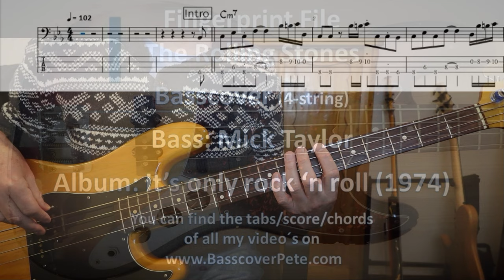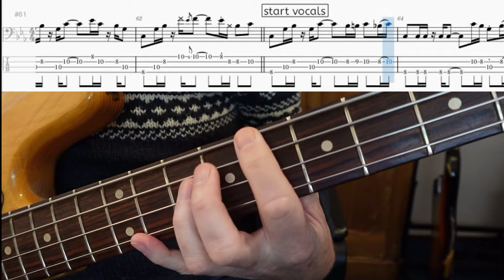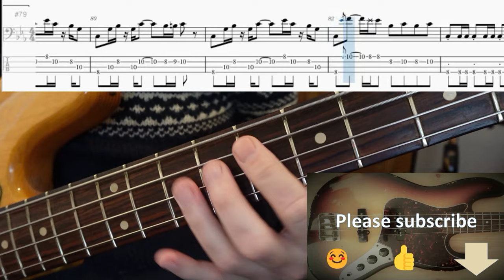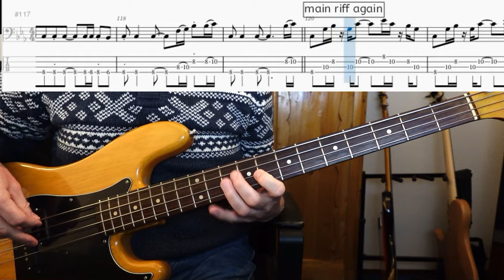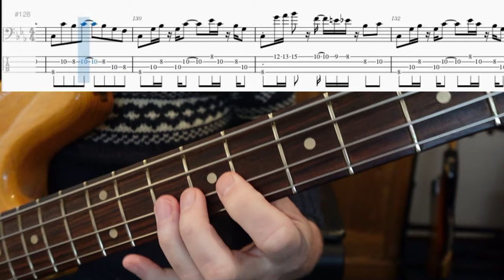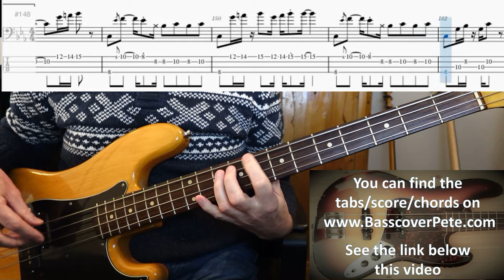The Rolling Stones Fingerprint File. Bass Cover Tabs Score Notation Chords Transcription.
I think that this bassline is the most groovy/funky bassline from all the songs of The Rolling Stones. Bill Wyman plays synthesizer on this track and Mick Taylor plays bassguitar. And he does a wonderful job!

The maingroove is very contagious! You can find the maingroove for instance in bar 5, but I think that the way Mick plays the maingroove in bar 73-74 is really very tasteful ! The secret in playing the maingroove (listen for instance at bar 73) is to give just a little bend on the C (eight)note of the second beat and to really use the rests between the first and second beat and the third and fourth beat.

The variations Mick uses in the maingroove, for instance in bar 10; 20; 24; 39; 60; 76 and 95 are really fantastic. And listen to the variations in bar 120-136. There are too many variations to give more examples. Just listen to the bassline and enjoy it!

Bass: Mick Taylor
Album: It’s only rock ’n roll (1974)
Composers: Jagger; Richards